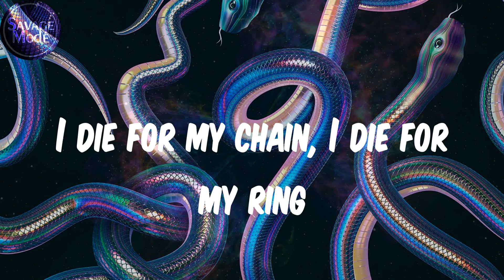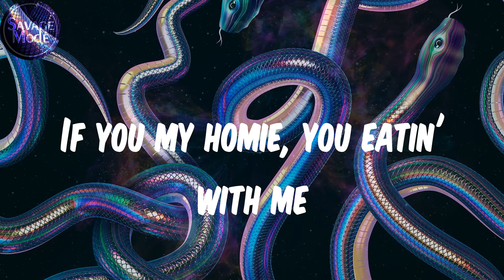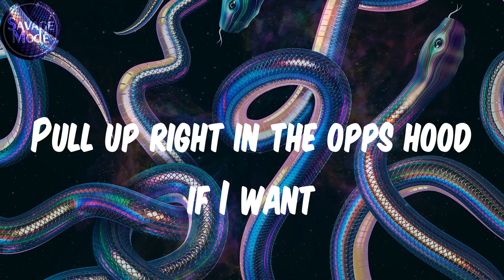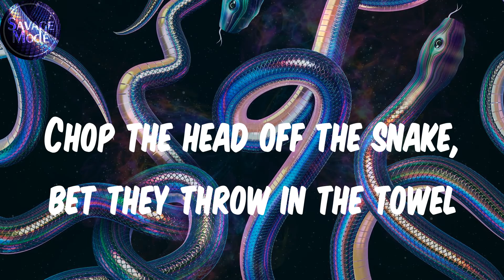Hotboii (Lyrics) - Throw In The Towel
Lyrics:
I remember before, life was just lavish (Lavish)
Twenty-one million, I felt like a savage (Savage)
I bust down the watch and these bitches start snappin' (yeah)
Cartier, Rollie, I want the Patek (yeah)
I got the lettuce, I want the cabbage
Don't need it all, yeah, you can have it
I swear that my bitch is the baddest (baddest, yeah)
I love my Z, I don't really eat Xannies
Stand on my Z, like I step on the mattress
Had to go snap, I seen everybody crabbin'
If you know me, know I love mathematics (yeah)
That's how I know that these niggas done fappin'
Cartier, Rollie, now, I want the Patek
Sorry, I'm frozen, they wish I ain't have it
Bulletproof truck, shots in there won't fathom
Don't even try, don't even try
Niggas be dyin', still tryna slide
Let a nigga reach if he wanna meet God
Know it's space up there, you can got to the sky
Ridin' with Vert with a Uz' in my ride
I done did a lot of dirt in my past, I was foul (yeah)
Fuck all the opps, they are so out of down
Chop the head off the snake, bet they throw in the towel
I die for my chain, I die for my ring
I die for my watch, man, I'm ridin' with Hot
Know I ain't gave 'em, my jeans, they rotatin'
I got me a Glock and it came with a cock
Got a trap spot that's right next to a spot
That's right next to the opps, and we sprayed up they block
Aimed at his apple, we turned him to mops
That boy, he a shop, put his ass on the rocks
I got a Glock with a trigger release
Two, four, six, eight, ten, no twelve
I cannot fuck with police (at all)
If you my homie, you eatin' with me
I done pulled up with a whole lot of Zs
We got them choppers that put you to sleep (baow)
Look at my diamonds, them bitch hit 3D
Everything on me, they hittin' VVS
Chop the head off the snake, bet they throw in the towel (towel)
Bulletproof truck, it's gon' catch it in rounds (rounds)
Niggas wanna be 'round but never be down (down)
I dodgin' these bitches for that to be foul
Put Hot in the ground, how the fuck do that sound? (How?)
I feel the feds want me gone for a while (while)
I just dropped Milo, you're off them racks
Long as I got green, I ain't walkin' a mile
Z down 'til I freeze
I'ma be runnin' with Zs 'til I'm frozen
Bulletproof truck, all the sleep out in shows
Bulletproof truck, gotta catch me at home
Pull up right in the opps hood if I want
I got that money price on my clock
With fifteen, the weather feel like five shots
I got her whipped, I ain't talkin' garage
She use her lips to give me a massage
Chop the head off the snake, bet they throw in the towel (slatt)